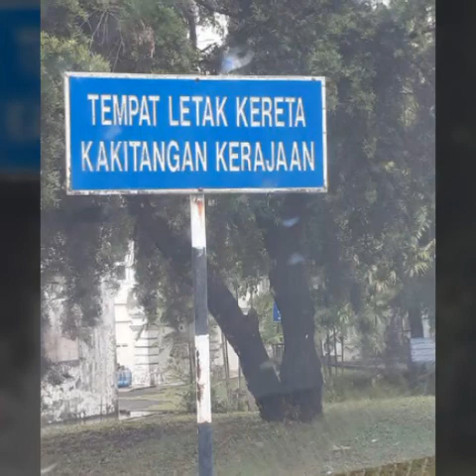The Sultan Ibrahim Building (BSI) Bukit Timbalan,Johore Bahru.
The Sultan Ibrahim Building (Malay: Bangunan Sultan Ibrahim; Jawi: باڠونن سلطان إبراهيم) is a former state secretariat building of Johor. It is located at Bukit Timbalan in Johor Bahru, Malaysia. The building was constructed between 1936 and 1939 and was completed in 1940 as the British colonial government attempted to streamline the state's administration.[1] It was officially opened by the late Sultan Ibrahim of Johor.